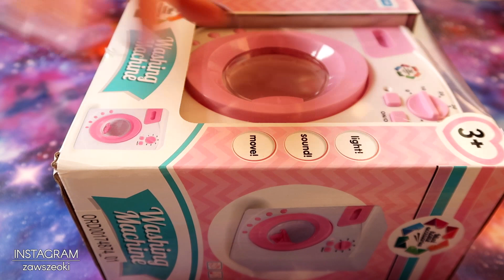ROBIĘ GLUTKA W PRALCE Z PEPCO 🤭😅😆 24,99 zł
Dziś na zrobię GLUTKA w pralce z Pepco - było śmiesznie i genialnie !  Serdecznie zapraszam Cię do oglądania! Będzie mi miło jak zostawisz łapkę w górę oraz subskrypcję :)

► ZNAJDŹ MNIE ►
✔ MUSICAL.LY: @zawszeoki @ewelinaorzegowska

Adnotacja do słowa „Slime” używanego w filmie - Znak towarowy SLIME® jest zarejestrowany na rzecz Viacom International Inc. Zarejestrowany znak towarowy.